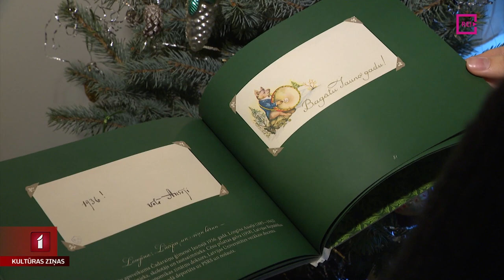Izstāde “Krāsainie Ziemassvētki”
Ģimenes fotogrāfijas, pastkartes un dokumenti – šie priekšmeti Čaka muzejā atklāj, kā Ziemassvētkus svinēja dzejnieka ģimenē. Izstāde “Krāsainie Ziemassvētki” apskatāma Čaka pēdējā dzīvesvietā Lāčplēša ielā 48. Pie Čaka ciemos devās Eva Heinsberga.